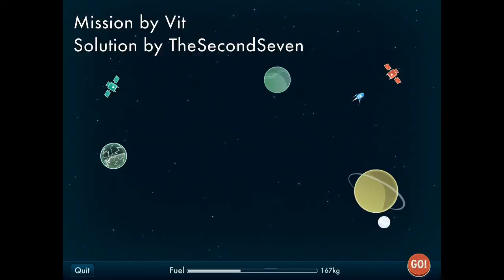Missions of Gravitations: Highlights - 08/06/2013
A highlight of some of the latest missions that were made in Gravitations.
Sneak Preview of the Ghost Effect being added to the slow time effect.
Shout out to the mission creators and the players who solved them.
Vit
Diggz Derringer
Red Dwarf
SpaceCadet #6620
Captain Ethridge
Geordin
SpaceCadet #2500
gggajoob
Greenfireball
Hookjd